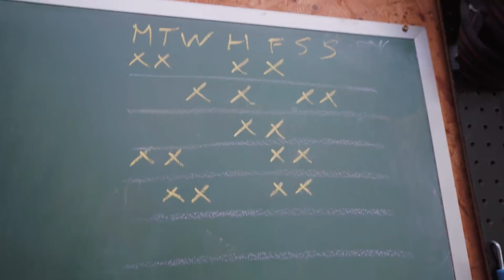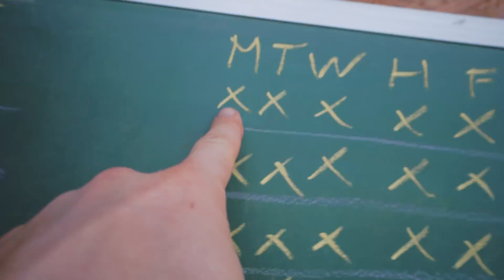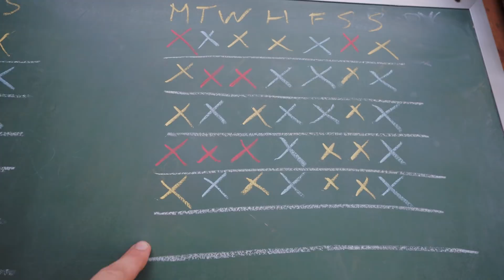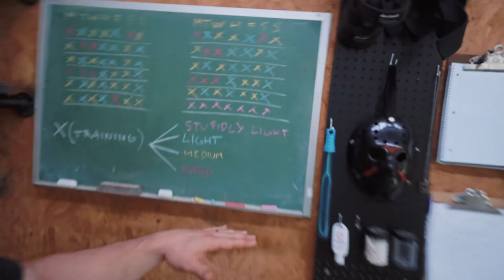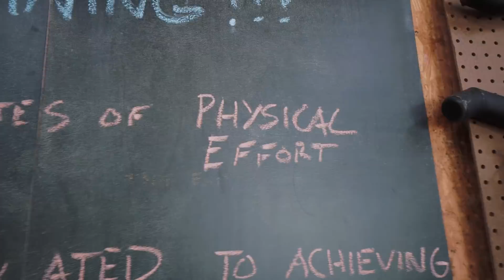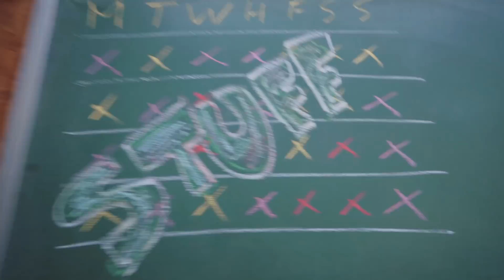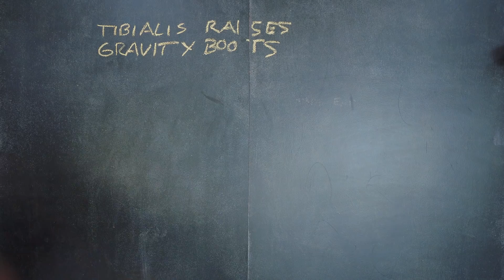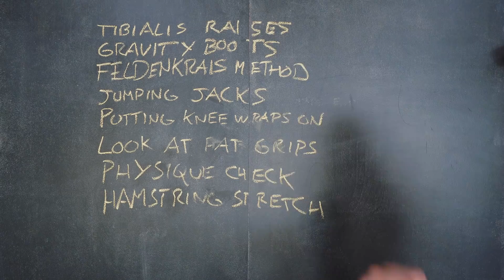TRAINING EVERYDAY IS KILLING ME | DAY 169/365